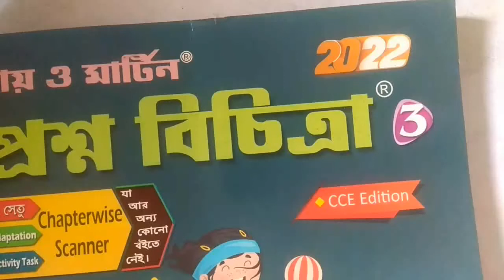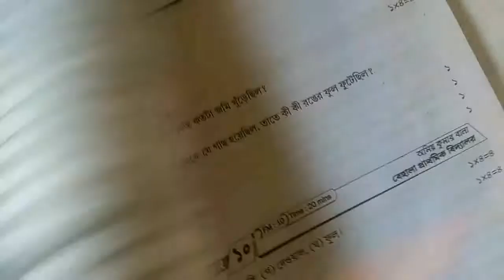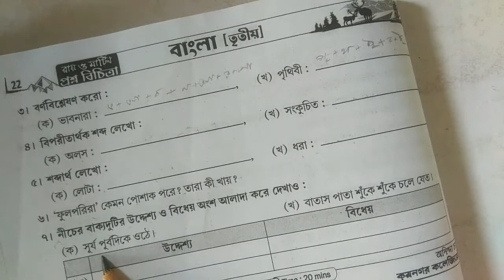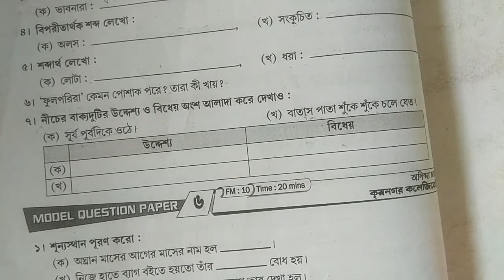Class 3 ray martin question banks 2022 | first unit test | Bengali set 5 answer key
Class 3 question bank 2022, bengali set 5 solved, ray martin question bank 2022 class 3, math forum09